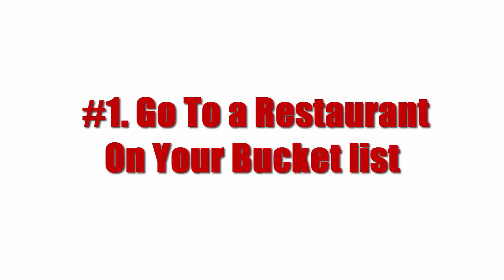15 Fun Things to Do on Valentine's Day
Hello Friends, Here are 15 Fun Things to Do on Valentine's Day.

Here is the Answer of What to do on Valentine's Day?

 #1. GoTo a Restaurant On Your Bucket list.
Everyone has that one restaurant they've been dying to try. Make a reservation a few months in advance for a night that you won't forget.

#2. Attend a Chocolate Making Class.
Chocolate is synonymous with Valentine's Day, but these sweets will taste that much better when you make them yourself with love.

#3. Go To The Movies.
Checking out the latest flick is a classic date night for a reason — it's fun and everyone walks away happy. Head to the theater with your SO to see a movie that'll spark some romance.

#4. See a Comedy Show.
Nothing in the theaters that's catching your eye? Attend a live comedy show instead for a night of laughter and good company.

#5. Bake Something Sweet.
Calories don't count on Valentine's Day, right? Right. So bake something delicious for your loved ones this year.

#6. Get a Couples Massage.
If you're like us, you'll take any excuse for a massage. You and your partner deserve this — plus, it may even be good for your relationship.

#7. Travel Out Of Town.
Valentine's Day falls right before President's Day weekend this year, so if work gives you the holiday off, why not pack your bags and get away?

#8. Take a Cooking Class.
Whether you're an expert in the kitchen or need all the help you can get, attending a cooking class is a fun way to learn a new recipe and spend quality time with your sweetheart.

#9. Write a love letter.
In a digital world, it's extra meaningful to write a handwritten letter to someone you love.

#10. Go For a Romantic Walk.
Between both of your busy schedules, it may be hard to find the time to go for a relaxing stroll with your partner. But Valentine's Day is the perfect occasion to make time for this simple gesture.

#11. Take a Bath.
A bath with rose petals and candles is something you'll enjoy solo or with a romantic partner.

#12.  Have a Candlelit Dinner At Home.
Sometimes the best nights are those spent over a home-cooked meal, a set of candles, and a good bottle of vino.

#13. Take a Dance Class.
You'll feel extra close to your partner after learning  or attempting to learn  how to dance together. Maybe neither of you will walk away as pros, but you're guaranteed to have a blast.

#14. Watch The Sunset.
We often take for granted the breathtaking display sunsets painted in the sky every evening. Spend an hour watching day turn into night with your loved one for a moment of romance.

#15. Have a Staycation At Home.
Staycations are an easy way to save money while still feeling like you're getting a break from your usual routine. Have breakfast in bed, build a fire, or transform your living room into a movie theatre.